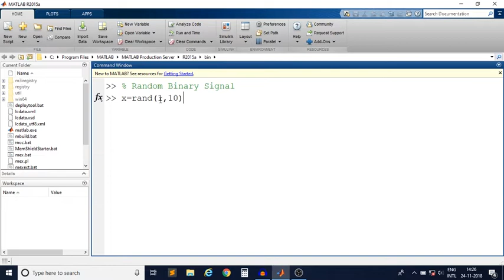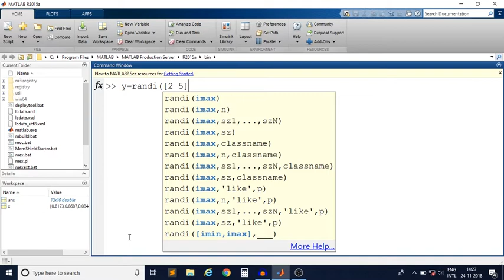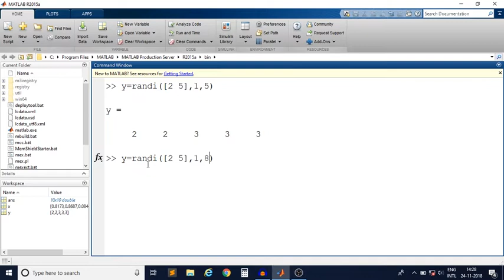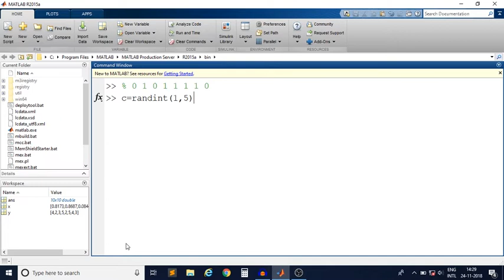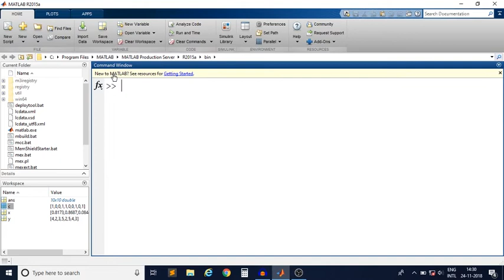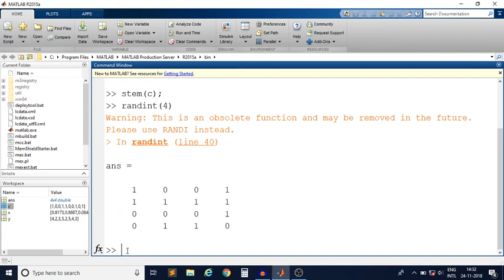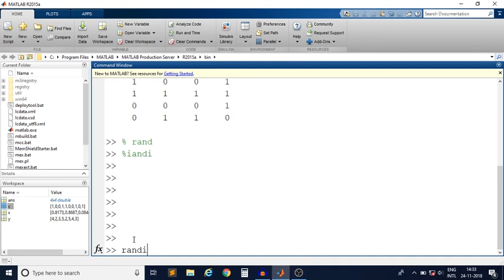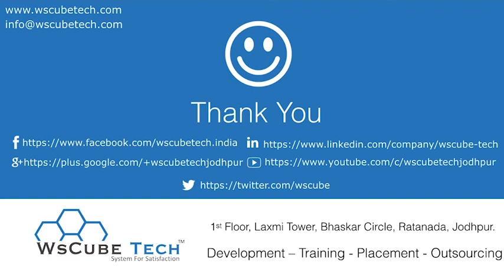How to Generate Random Binary Signal | MATLAB Tutorial for Beginners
In this video, we are discussing Generate Random Binary Signal in MATLAB. This video series MATLAB tutorials for beginners in Hindi for each beginner and intermediates. Let's get started.

MATLAB is a high-performance language for technical computing. It integrates computation, visualization, and programming in an easy-to-use environment where problems and solutions are expressed in familiar mathematical notation.